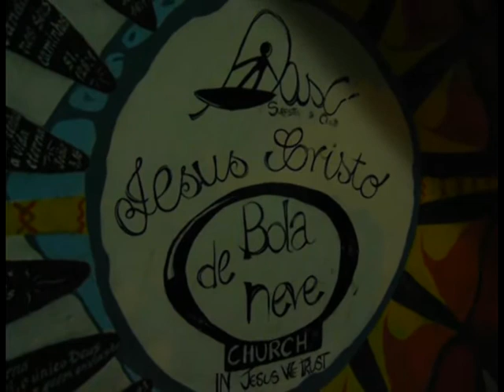Bola de Neve de Matinhos 2 Anos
No dia 26 de Março de 2011 Na Igreja do Pico de Matinhos,foi comemorado o aniversário de 2 anos do BOLA DE NEVE.Participaram Bandas locais, com as Melhores musicas e Hinos de DEus..
Filmado e Editado por: Jhesus Eduardo